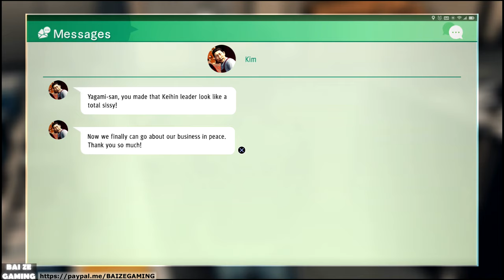Bribe Saori! Kaitos Ruckus! Yakumaru Loans! Judgment PS4 18 Yakuza!